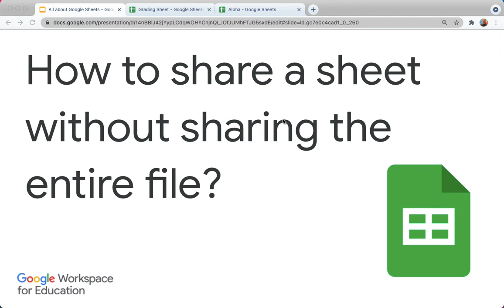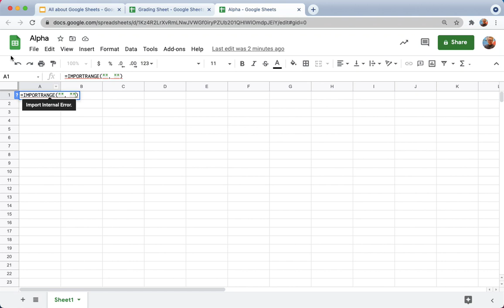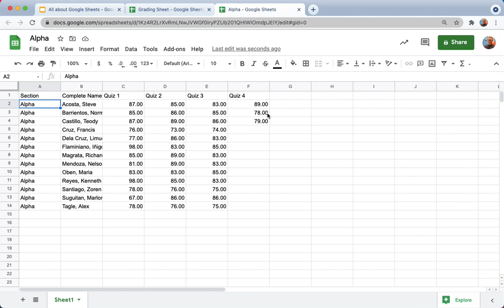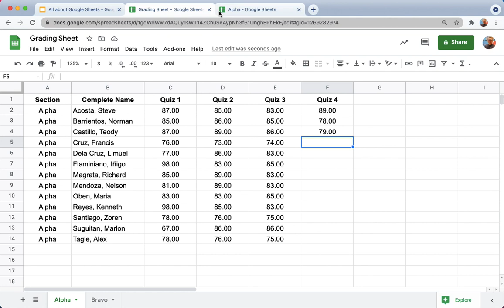Google Sheet How to share a sheet without sharing the entire file?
This video gives a solution to the question, "How to share a sheet without sharing the entire file?"